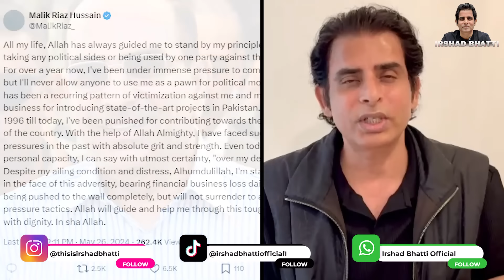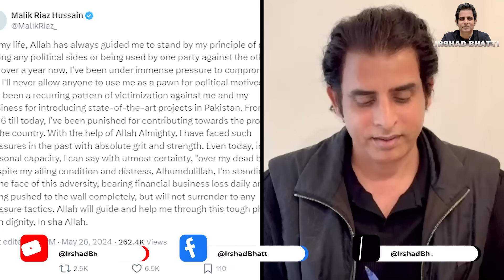Unbelievable Pakistan's Political Turmoil: Last 2 Years: Malik Riaz To Imran Khan | Irshad Bhatti